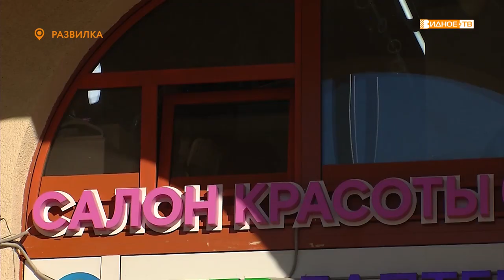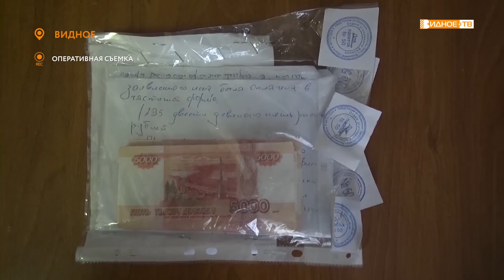Новости телеканала Видное-ТВ (01.03.2022 - вторник)